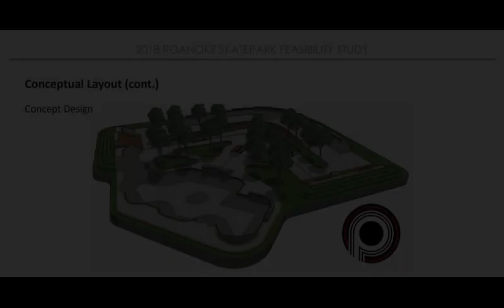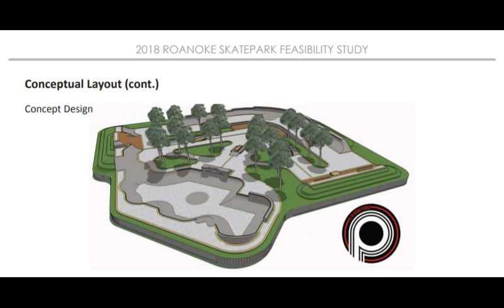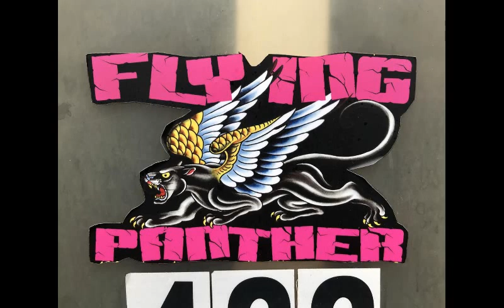Flying Panther Skate Shop - Farrin & Josh Swartz